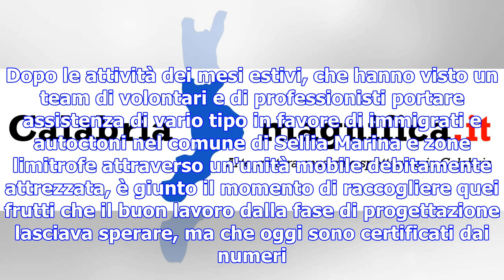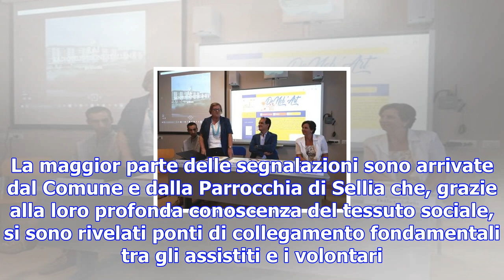Progetto 'solidarietà in movimento', risultati importanti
Superati di oltre il 30% rispetto ai tetti fissati dagli indicatori iniziali Martedì 31 Ottobre 2017...